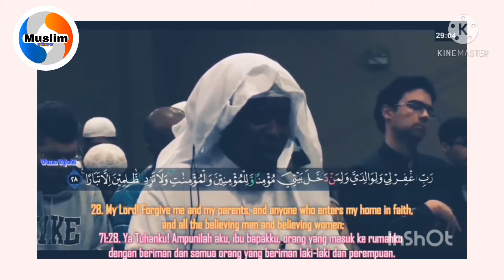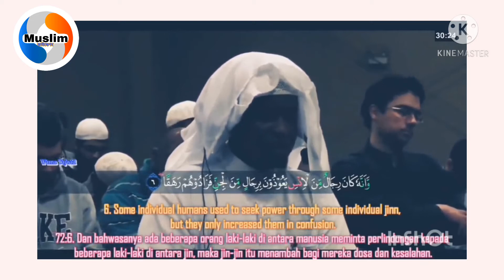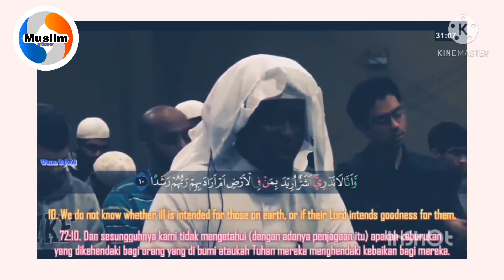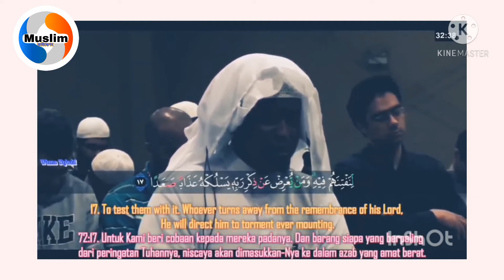Most Beautiful Quran Recitation - Imam Faysal - বাংলা.?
® এই ভিডিওটি আপনি লাইক করুন বেশি বেশি করে শেয়ার করুন.? আপনার প্রচেষ্টায় কুরআন পোঁছে যাবে কোটি মানুষের কাছে। ®আর আপনি এই পুরো সৎকর্মের অংশীদার হবেন।দুনিয়া ও আখেরাতে আপনার কল্যান হোক।আমিন।জাজাকাল্লাহ খাইর তাবারাকাল্লাহ..?